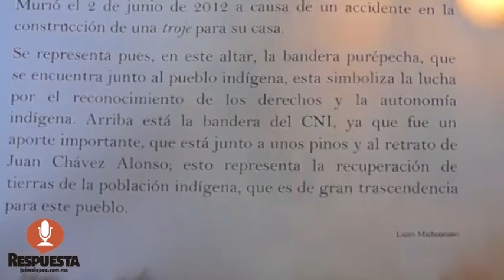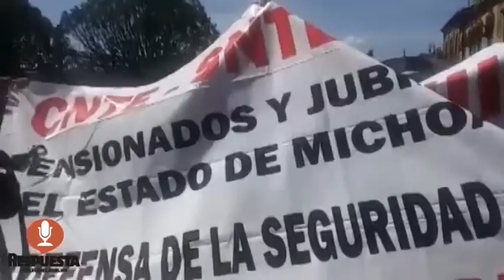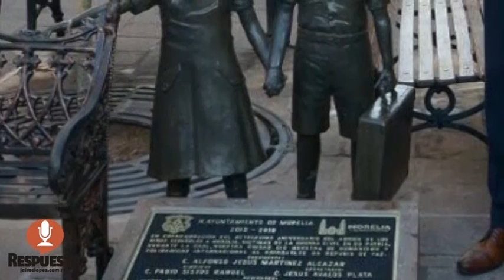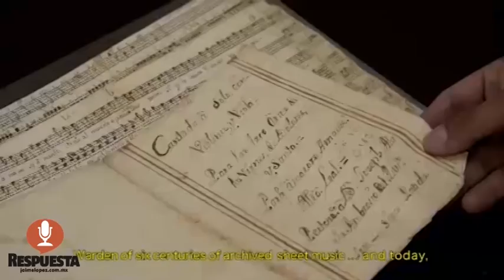RESPUESTA TV 31 DE OCTUBRE 2017